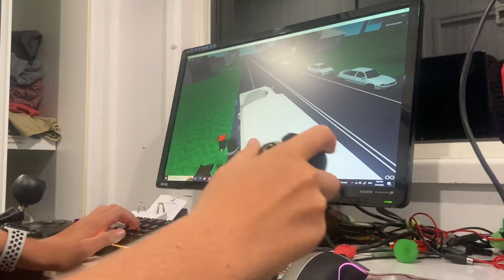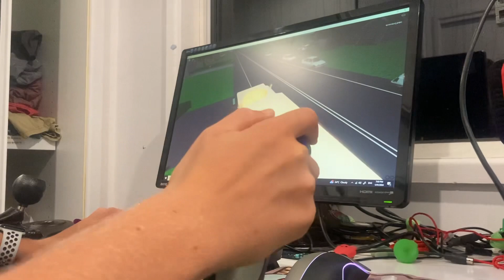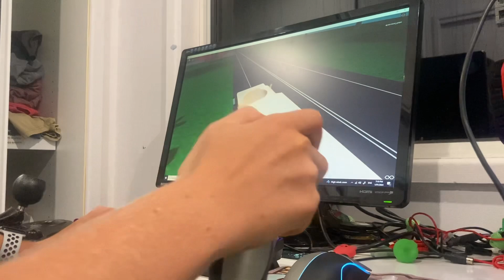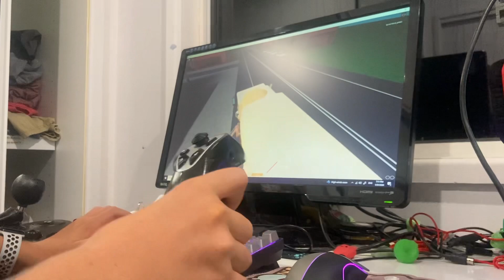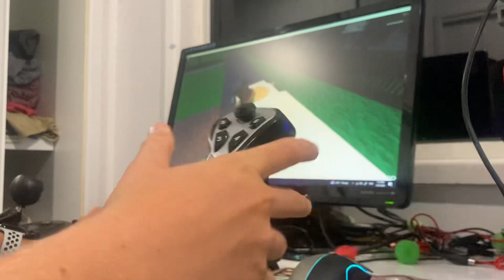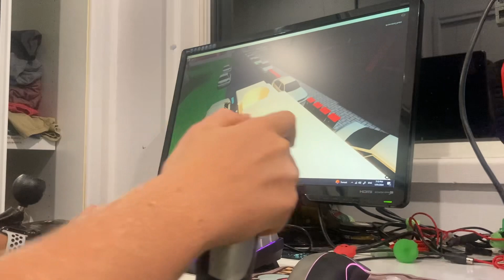on the job #1 Newcastle greens ￼